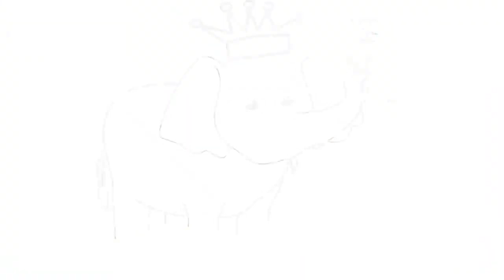Hathi Raja Kahan Chale Hindi Nursery Rhymes Baby Rhymes Kids Song हाथी राजा कहाँ चले hindi poem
हाथी राजा कहाँ चले?
सूँड हिलाकर कहाँ चले?

मेरे घर भी आओ न!
हलवा पूरी खाओ न!

राजा बैठे कुर्सी पर,
कुर्सी बोली चटर-पटर! चटर-पटर!
चटर-पटर! चटर-पटर!

राजा बैठे झुले पर,
झूला बोला चटर-पटर! चटर-पटर!
चटर-पटर! चटर-पटर!